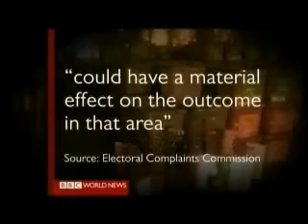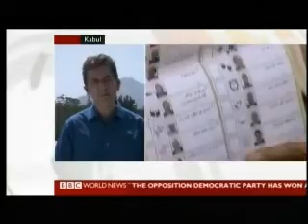Afghanistan 2009 Election Review 6 of 6 - First Doubts - BBC News Reports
Afghanistan 2009 Election Review 6 of 6 - First Doubts - BBC News Reports, recorded 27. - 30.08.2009